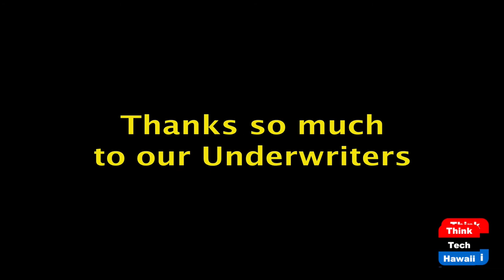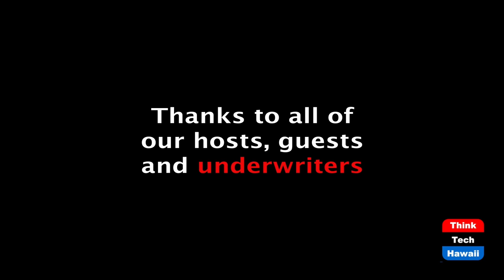Rep. Adrian K. Tam's Reflections (Connecting Hawaii Business)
Wrapping up the 2021 Legislative Session.  The host for this episode is Kathleen Lee.  The guest for this episode is Adrian K. Tam.

Representative Adrian K. Tam goes over the 2021 Legislative Session through his lens of being a freshman Hawaii State House Representative. He goes over a few bills, his experiences as both a candidate and an elected official (as one of the younger members and currently the only out LGBTQ+ Hawaii State Legislature member), and some words of wisdom on how people can get involved in their communities.